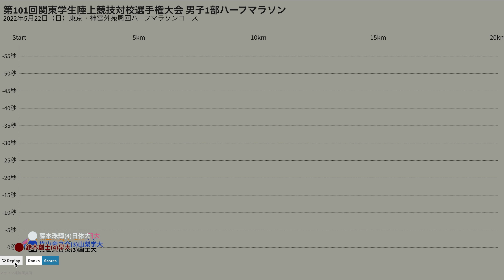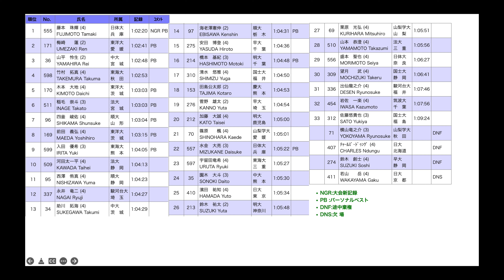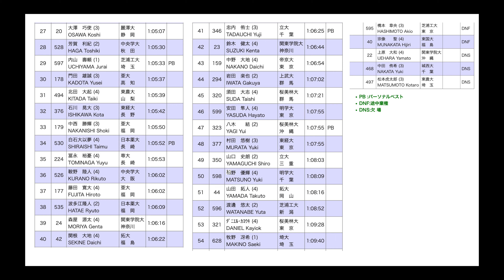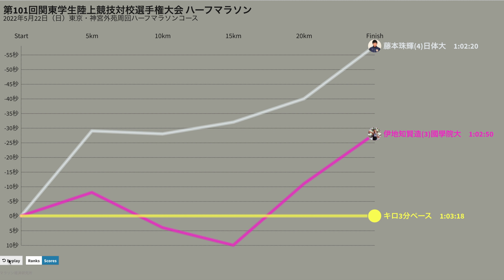2022関東インカレ陸上 ハーフマラソン1部2部3部 ペース変動グラフ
第101回関東学生陸上競技対校選手権大会 神宮外苑周回ハーフマラソンコース
男子1部 ハーフマラソン 決勝
2022年5月22日 9時30分スタート
1　藤本珠輝　(4)　日体大　1:02:20　(2:57.3/km)
2　梅崎蓮　(2)　東洋大　1:02:41　(2:58.3/km)
3　山平怜生　(2)　中大　1:02:48　(2:58.6/km)
4　竹村拓真　(4)　東海大　1:02:53　(2:58.8/km)
5　木本大地　(4)　東洋大　1:03:03　(2:59.3/km)
6　稲毛崇斗　(3)　法大　1:03:03　(2:59.3/km)
7　四釜峻佑　(4)　順大　1:03:04　(2:59.4/km)
8　前田義弘　(4)　東洋大　1:03:15　(2:59.9/km)
9　入田優希　(3)　東海大　1:04:05　(3:02.2/km)
10　河田太一平　(4)　法大　1:04:13　(3:02.6/km)
11　西澤侑真　(4)　順大　1:04:23　(3:03.1/km)
12　永井竜二　(4)　駿河台大　1:04:27　(3:03.3/km)
13　助川拓海　(4)　中大　1:04:29　(3:03.4/km)
14　海老澤憲伸　(2)　順大　1:04:31　(3:03.5/km)
15　安田博登　(4)　早大　1:04:36　(3:03.7/km)
16　橋本基紀　(3)　明大　1:04:48　(3:04.3/km)
17　清水悠雅　(4)　国士大　1:04:50　(3:04.4/km)
18　田島公太郎　(2)　慶大　1:04:53　(3:04.5/km)
19　菅野雄太　(2)　早大　1:04:54　(3:04.6/km)
20　加藤大誠　(4)　明大　1:05:00　(3:04.9/km)
21　篠原楓　(4)　山梨学大　1:05:01　(3:04.9/km)
22　水金大亮　(3)　日体大　1:05:22　(3:05.9/km)
23　宇留田竜希　(4)　東海大　1:05:27　(3:06.1/km)
24　園木大斗　(3)　中大　1:05:30　(3:06.3/km)
25　濱田祐知　(4)　日大　1:05:34　(3:06.5/km)
26　鈴木祐太　(2)　明大　1:05:48　(3:07.1/km)
27　栗原光弘　(4)　山梨学大　1:05:51　(3:07.3/km)
28　山本恭澄　(4)　法大　1:05:56　(3:07.5/km)
29　盛本聖也　(4)　日体大　1:06:27　(3:09.0/km)
30　望月武 (4)　国士大　1:06:41　(3:09.6/km)
31　出仙龍之介 (4)　駿河台大　1:07:46　(3:12.7/km)
32　岩佐一楽 (4)　筑波大　1:07:56　(3:13.2/km)
33　佐藤悠貴也 (3)　国士大　1:09:24　(3:17.4/km)
　横山竜之介 (3)　山梨学大　DNF
　ﾁｬｰﾙｽﾞ･ﾄﾞｩﾝｸﾞ(4)　日大　DNF
　鈴木創士 (4)　早大　DNF

男子2部 ハーフマラソン 決勝
2022年5月22日 8時15分スタート
1　伊地知賢造　(3)　國學院大　1:02:50　(2:58.7/km)
2　花尾恭輔　(3)　駒大　1:02:56　(2:59.0/km)
3　西久保遼　(4)　青学大　1:03:01　(2:59.2/km)
4　山野力　(4)　駒大　1:03:03　(2:59.3/km)
5　横田俊吾　(4)　青学大　1:03:04　(2:59.4/km)
6　ﾙｶ・ﾑｾﾝﾋﾞ(4)　東国大　1:03:10　(2:59.6/km)
7　田中悠登　(2)　青学大　1:03:10　(2:59.6/km)
8　鶴元太　(2)　國學院大　1:03:14　(2:59.8/km)
9　諸星颯大　(4)　育英大　1:03:23　(3:00.3/km)
10　坂本健悟　(4)　國學院大　1:03:26　(3:00.4/km)
11　木實優斗　(2)　立正大　1:03:31　(3:00.6/km)
12　円健介　(4)　駒大　1:03:36　(3:00.9/km)
13　ﾀﾞﾝｶﾝ･ｷｻｲｻ　(2)　専大　1:03:56　(3:01.8/km)
14　末次海斗　(3)　帝京大　1:03:59　(3:02.0/km)
15　原田大希　(4)　拓大　1:04:00　(3:02.0/km)
16　志村健太　(3)　創価大　1:04:11　(3:02.5/km)
17　小島拓　(4)　城西大　1:04:12　(3:02.6/km)
18　本田晃士郎　(4)　創価大　1:04:16　(3:02.8/km)
19　岡剛史　(2)　東国大　1:04:16　(3:02.8/km)
20　小山優輝　(2)　東経大　1:04:17　(3:02.8/km)
21　荻沼直人　(4)　中央学大　1:04:42　(3:04.0/km)
22　平林樹　(2)　城西大　1:04:47　(3:04.2/km)
23　緒方貴典　(4)　創価大　1:04:56　(3:04.7/km)
24　野下稜平　(3)　専大　1:04:57　(3:04.7/km)
25　福永一聖　(3)　日本薬大　1:05:00　(3:04.9/km)
26　小林大晟　(2)　帝京大　1:05:02　(3:05.0/km)
27　大澤巧使　(3)　麗澤大　1:05:07　(3:05.2/km)
28　芳賀利紀　(2)　中央学大　1:05:30　(3:06.3/km)
29　内山壽頼　(1)　芝浦工大　1:05:33　(3:06.4/km)
30　門田雄誠　(3)　亜大　1:05:37　(3:06.6/km)
31　北田大起　(4)　東農大　1:05:39　(3:06.7/km)
32　石川晃大　(3)　東経大　1:05:42　(3:06.8/km)
33　中西勝輝　(3)　亜大　1:05:50　(3:07.2/km)
34　白石大以夢　(4)　日本薬大　1:05:52　(3:07.3/km)
35　冨永裕憂 (4)　専大　1:05:53　(3:07.4/km)
36　鞍野陸人 (4)　中央学大　1:06:02　(3:07.8/km)
37　藤田寛大 (4)　亜大　1:06:02　(3:07.8/km)
38　波多江隆人 (2)　日本薬大　1:06:09　(3:08.1/km)
39　森屋源太 (4)　関東学院大　1:06:16　(3:08.5/km)
40　関根大地 (4)　拓大　1:06:22　(3:08.7/km)
41　忠内侑士 (3)　立大　1:06:25　(3:08.9/km)
42　鈴木健太 (4)　関東学院大　1:06:44　(3:09.8/km)
43　中野大地 (4)　帝京大　1:06:54　(3:10.3/km)
44　岩田楽也 (2)　上武大　1:07:02　(3:10.6/km)
45　須田大志 (4)　桜美林大　1:07:21　(3:11.5/km)
46　安田隼人 (4)　明学大　1:07:55　(3:13.2/km)
47　八木結 (2)　桜美林大　1:07:55　(3:13.2/km)
48　村田悠樹 (3)　東経大　1:07:55　(3:13.2/km)
49　山口史朗 (2)　立大　1:08:03　(3:13.5/km)
50　野優輝 (4)　明学大　1:08:09　(3:13.8/km)
51　山田拓人 (4)　拓大　1:08:16　(3:14.1/km)
52　渡邊悠太 (2)　芝浦工大　1:08:52　(3:15.9/km)
53　ﾀﾞﾆｴﾙ･ｶﾖｳｷ (4)　桜美林大　1:09:28　(3:17.6/km)
54　牧野冴希 (1)　埼大　1:09:40　(3:18.1/km)
橋本章央(3)　芝浦工大　DNF
宗像聖(4)　東国大　DNF

男子3部 ハーフマラソン 決勝
2022年5月22日 8時15分スタート
1　古川大晃 (D2)　東大院　1:04:38　(3:03.8/km)